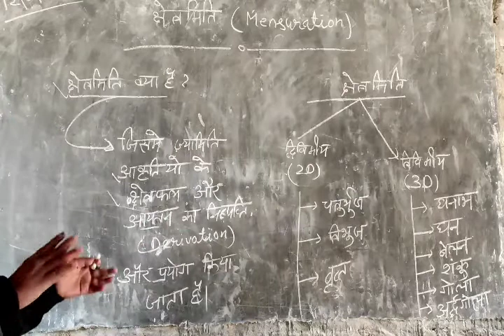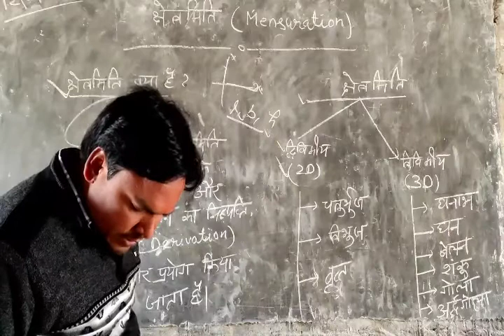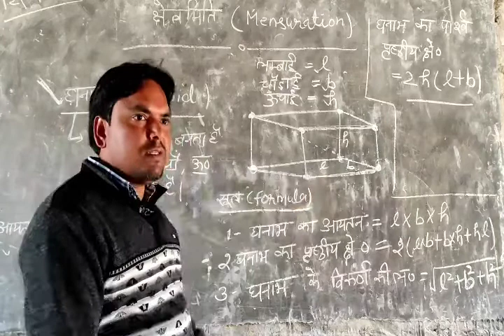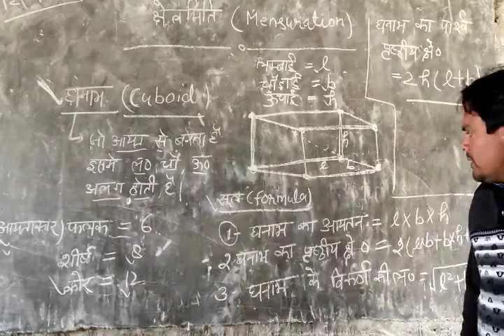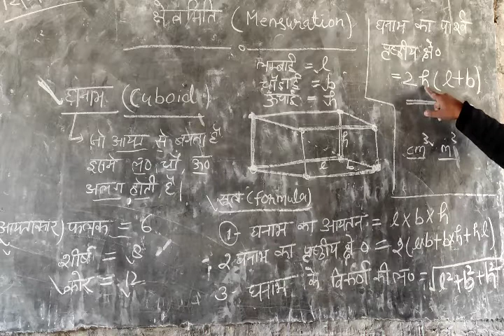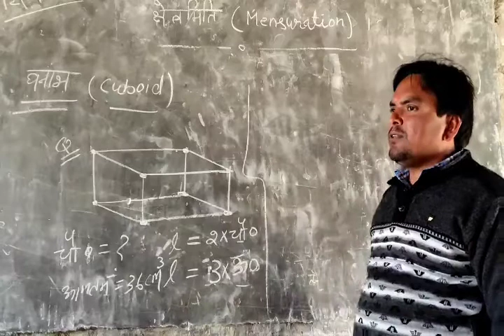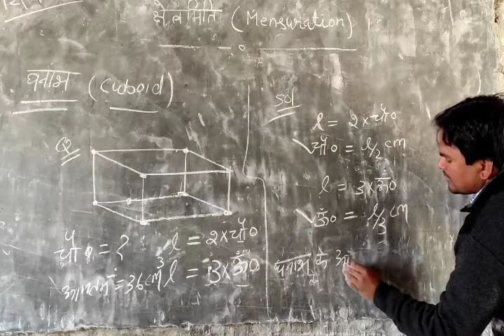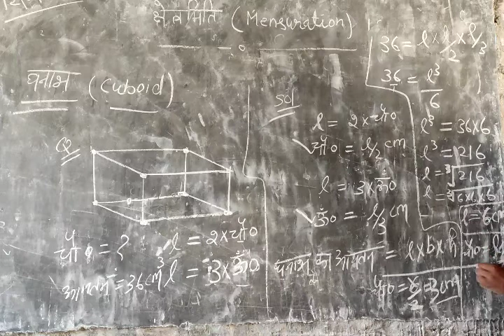Cuboid by Awadh Pandey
क्षेत्रमिति by Er.Awadh Pandey ncrt maths class 9th prabhavati devi higher secondary school pura lakshan meja prayagraj